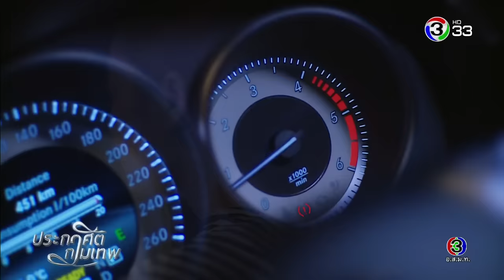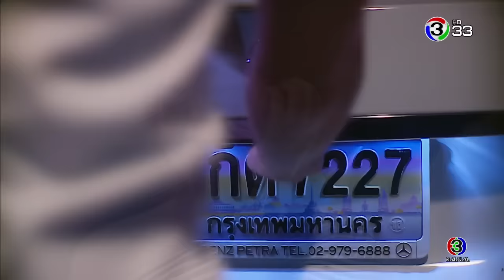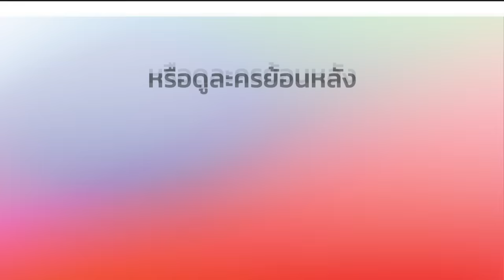FIN | บอกผมสิว่าคุณไม่ได้รู้สึกเหมือนกับผม ผมจะได้เลิกคิดไปเอง | ประกาศิตกามเทพ | Ch3Thailand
นำแสดงโดย : เต้ย พงศกร, น้ำตาล พิจักขณา, ณัฐ ณัฐรัฐ, ตู่ นพพล, วินัย ไกรบุตร, อาโป ณัฐวิญญ์, แก๊ป ชนกสุดา, เพชร กรุณพล, แมน ศุภกิจ, เอ็ม อภินันท์, ปอม ปณิธิ, และนักแสดงมากฝีมือคับคั่ง
บทประพันธ์โดย : รจเรข
บทโทรทัศน์โดย : กฤติญา สัมฤทธิ์ประสงค์
กำกับการแสดงโดย : อนุวัฒน์ อนอมรอด
ควบคุมการผลิตโดย : พรสุดา ต่ายเนาว์คง